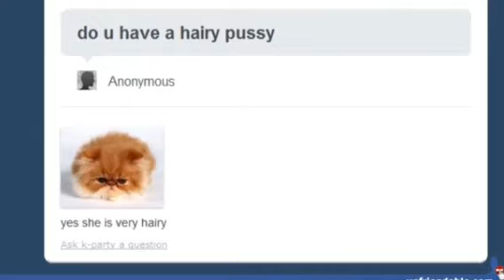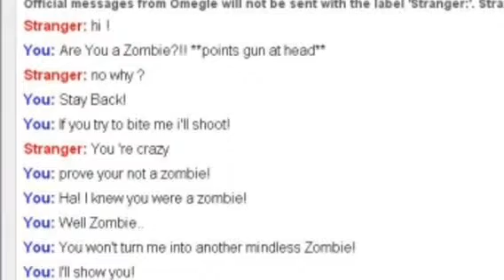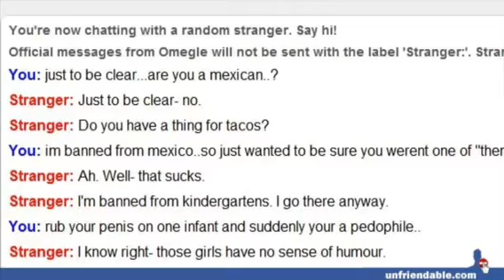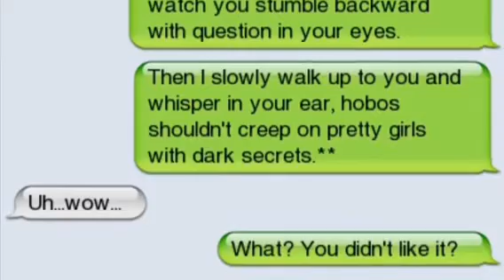The Lolz Collection 3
Volume three! Enjoy!